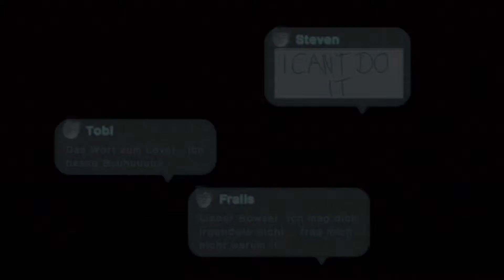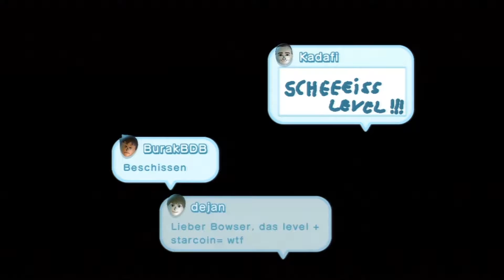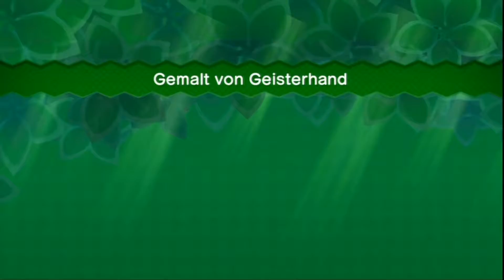New Super Mario Bros U: Komplettlösung #10 (Deutsch & Full HD)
New Super Mario Bros. U ist ein 2D-Jump ’n’ Run-Videospiel des japanischen Unternehmens Nintendo. Es war ein Starttitel der Wii U, die am 30. November 2012 auf den Markt kam. Spielerisch orientiert es sich an vorherigen Ablegern wie New Super Mario Bros. Wii. Es nutzt zahlreiche Funktionen der Wii U, beispielsweise den Touchscreen-Controller (GamePad) des Systems, das soziale Netzwerk Miiverse und HD-Grafik.

Handlung:
In New Super Mario Bros. U wird zum ersten Mal, im Gegensatz zu den Vorgängern, die Story etwas verändert. Nicht Peach wird von Bowser entführt, sondern Bowser greift das Schloss mit seinen Schergen, den Koopalingen, an und wirft Mario (mit Luigi und den beiden Toads) mit einer riesigen stählernen Roboterhand aus dem Schloss heraus ans Ende des Pilzkönigreiches. Nun müssen sie sich durch die Welten schlagen und zum Schloss zurückfinden. Nach manchen Bosskämpfen sieht man, dass sich ein dunkelviolett glimmender Tornado um das Schloss gebildet hat.

Developer: Nintendo
Publisher: Nintendo
Genre: Action Jump 'n' Run
Release Date: 18,11.2012
USK: ab 0, PEGI ab 3